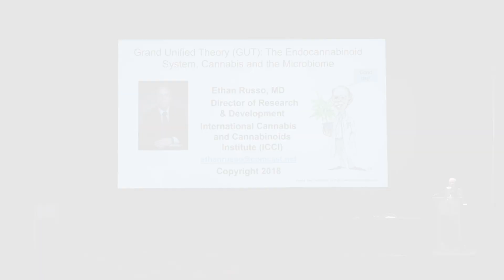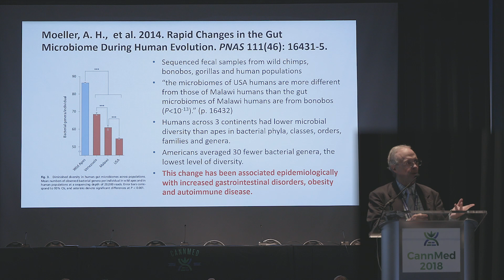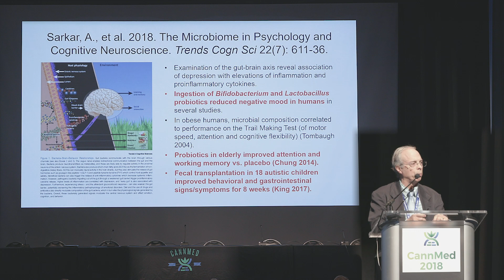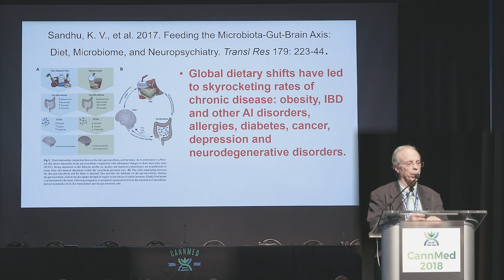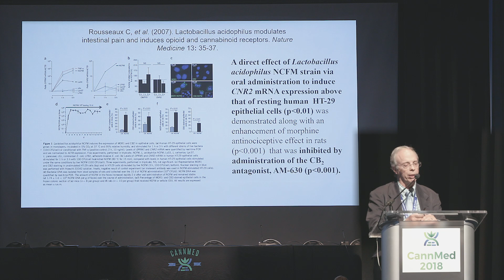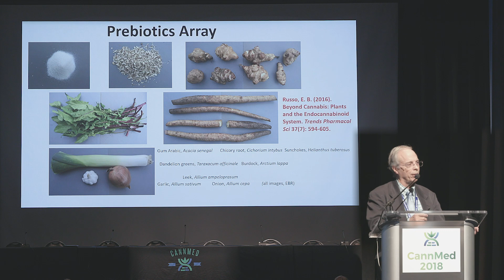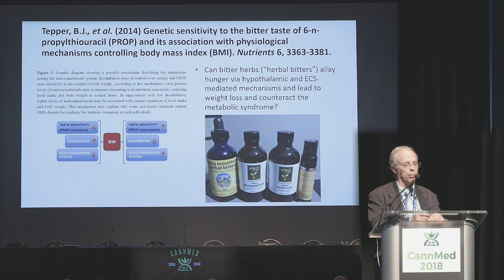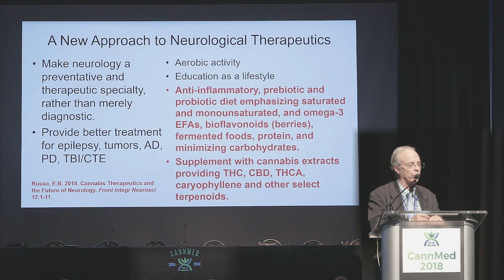Grand Unified Theory: The Endocannabinoid System, Cannabis and the Microbiome - Ethan Russo, MD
Ethan Russo, MD, is a board-certified neurologist, psychopharmacology researcher, and Director of Research and Development of the International Cannabis and Cannabinoids Institute (ICCI).

Previously, from 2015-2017, he was Medical Director of PHYTECS, a biotechnology company researching and developing innovative approaches targeting the human endocannabinoid system (ECS). From 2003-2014, he served as Senior Medical Advisor, medical monitor and study physician to GW Pharmaceuticals for numerous Phase I-III clinical trials of Sativex® for alleviation of cancer pain unresponsive to optimized opioid treatment and initial studies of Epidiolex® for intractable epilepsy.

He graduated from the University of Pennsylvania (Psychology), and the University of Massachusetts Medical School, before residencies in Pediatrics in Phoenix, Arizona and in Child and Adult Neurology at the University of Washington in Seattle. He was a clinical neurologist in Missoula, Montana for 20 years.

He has held faculty appointments in Pharmaceutical Sciences at the University of Montana, in Medicine at the University of Washington, and as visiting professor, Harvard University, Johns Hopkins University, and the Chinese Academy of Sciences.

He is a former president of the International Cannabinoid Research Society and former Chairman of the International Association for Cannabinoid Medicines. He serves on the Scientific Advisory Board for the American Botanical Council. He is author/editor of seven books on cannabis and medicinal herbs, and has also published numerous book chapters, and over fifty articles in neurology, pain management, cannabis, and ethnobotany. He has consulted or lectured on these topics in 38 states and Canadian provinces and 34 countries.